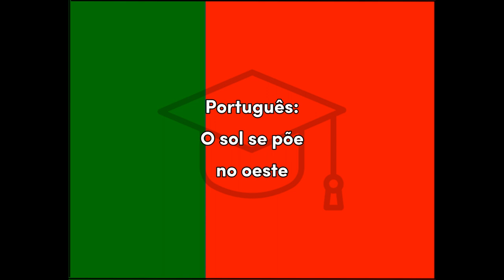Oeste - Portuguese for West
Word for Today translation for fun and easy learning and education, West, Portuguese